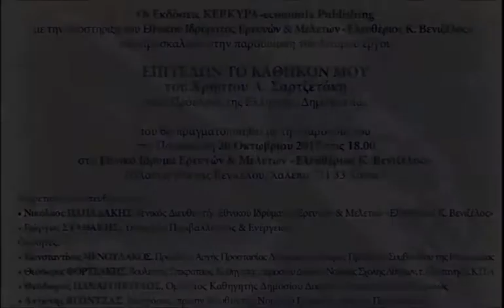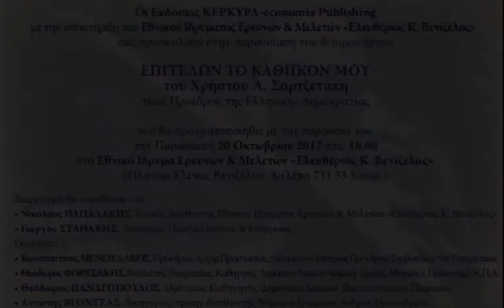Παρουσίασις βιβλίου Χρήστου Α. Σαρτζετάκη, « ΕΠΙΤΕΛΩΝ ΤΟ ΚΑΘΗΚΟΝ ΜΟΥ », Χανιά, 20 Ὀκτωβρίου 2017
Παρουσίασις τοῦ βιβλίου ‘’ ΕΠΙΤΕΛΩΝ ΤΟ ΚΑΘΗΚΟΝ ΜΟΥ. Ἡ δικαστικὴ ἀνάκρισις τῆς δολοφονίας τοῦ βουλευτοῦ τῆς ἀριστερᾶς Γρηγορίου Λαμπράκη. Ὁ πολιτικὸς καὶ κοινωνικὸς περίγυρος καὶ τὰ ἐπακόλουθα ’’. Του Χρήστου Α. Σαρτζετάκη.